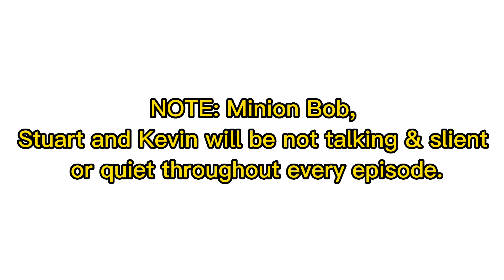[TRAILER/NEW DATE] Meet 3 Minions In Roblox